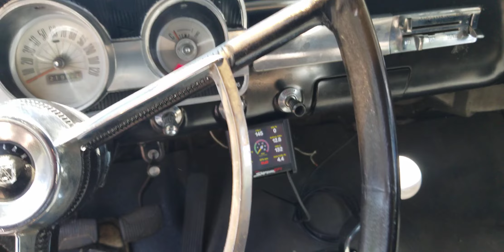1964 Fairlane start up on Holley Sniper EFI.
Holley Sniper efi